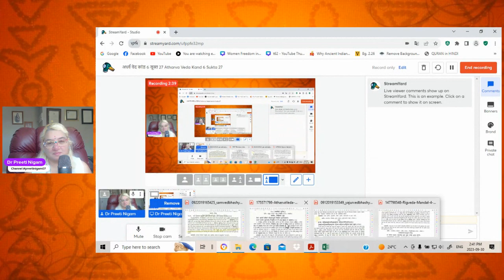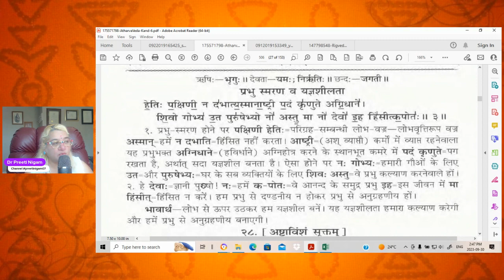अथर्व वेद कांड 6 सूक्त 27 Atharva Veda Kand 6 Sukta 27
The Veda translation and bhashy is of Pt. Harisharan Siddhantaalankar.